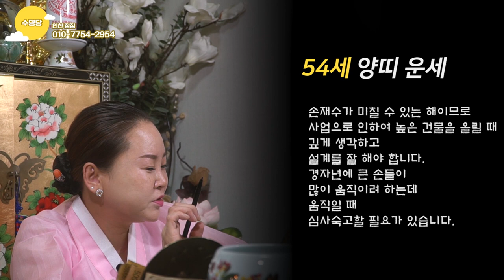[2020년 경자년 양띠운세] [03년생 91년생 79년생 67년생 운세] 양띠의 신년운세는?!.. 인천점집 인천유명한점집 수명당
자막

★대표블로그★
-올마이티TV